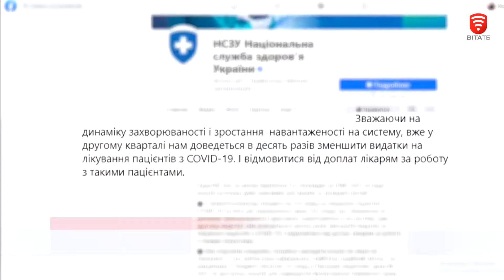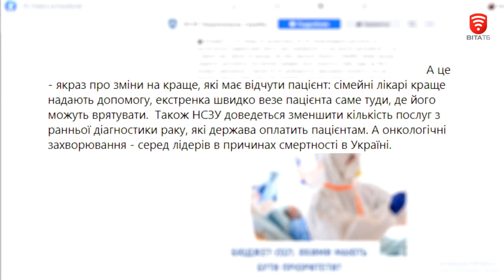Уряд «урізав» фінансування медицини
Шокуючі прогнози Національної служби здоров’я сколихнули Україну. В наступному 2021 році урядовці планують вдвічі скоротити бюджет на охорону здоров’я. В НСЗУ заявляють, не матимуть коштів на лікування ковідпацієнтів та  доплати лікарям за роботу ними. Але і це не все. Коштів не вистачить і на закупівлю антиковідної вакцини.